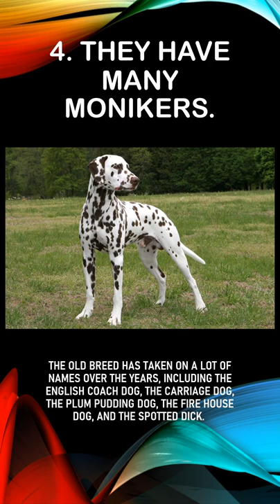5 THINGS YOU DIDN’T KNOW ABOUT THE DALMATIAN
5 THINGS YOU DIDN’T KNOW ABOUT THE DALMATIAN.

The Dalmatian is a breed of medium-sized dog, noted for its unique white coat marked with black or brown-colored spots. Originating as a hunting dog, it was also used as a carriage dog in its early days. The origins of this breed can be traced back to present-day Croatia and its historical region of Dalmatia.
Life span: 10 – 13 years
Origin: Croatia
Croatian Kennel Club: standard
Height: Female: 56–58 cm, Male: 58–61 cm
Temperament: Outgoing, Friendly, Energetic, Intelligent, Sensitive, Playful, Active
Colors: Liver & White, Black & White